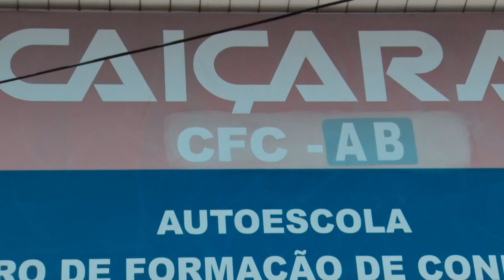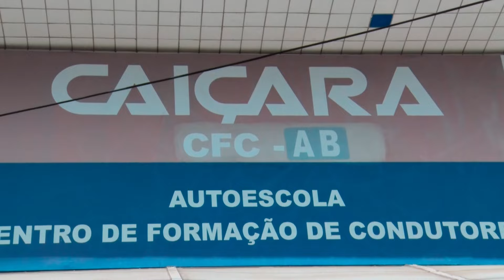LOASS TV - G. VINTECINCO - |+Resenha - Futebol Podcast #68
LOASS TV - Podcasts e conteúdos variados, entretenimento, notícias, cultura, política  E eventos

Então não percaa, a partir das 19:30 no Facebook e YouTube da LOASS TV.

"FUTEBOL É NO CAMPO, A RESENHA E AQUI"

Quer anunciar conosco? Departamento comercial - 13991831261
Como ser parceiro LOASS

LOASS TV -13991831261 - Fale Conosco

DIREÇÃO E PRODUÇÃO: KAUÊ SILVA MORENO